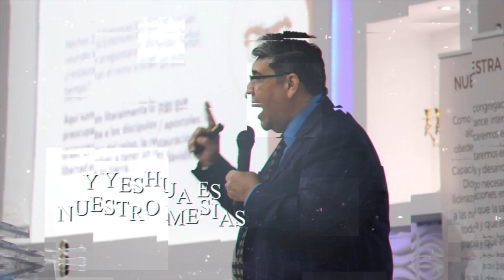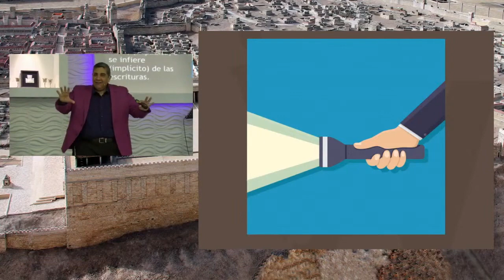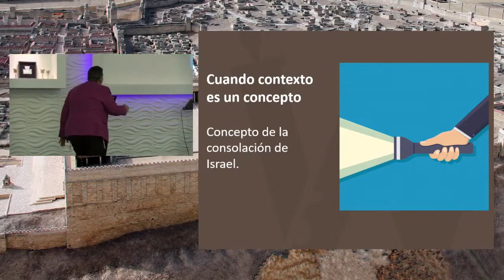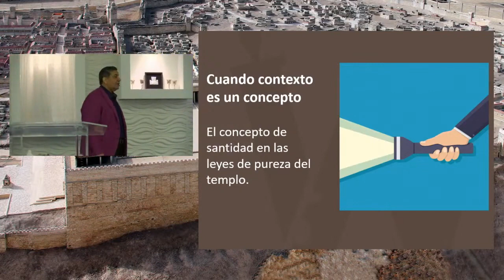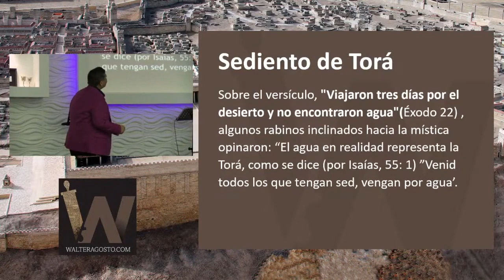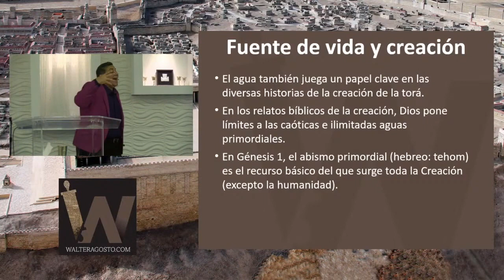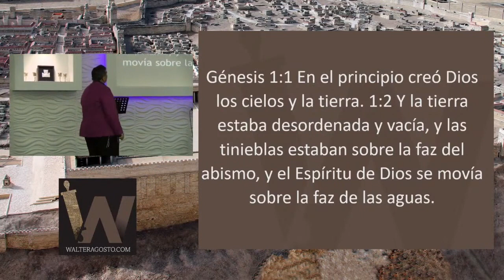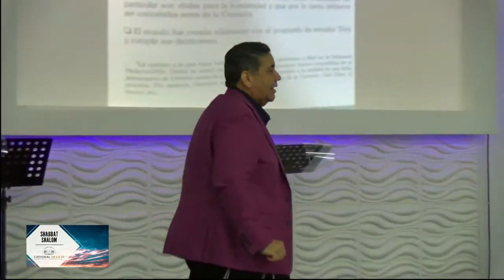Cuando un concepto es el contexto / Pastor Walter Agosto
Cuando un concepto es el contexto / Para comprender interpretaciones tradicionales de las escrituras.